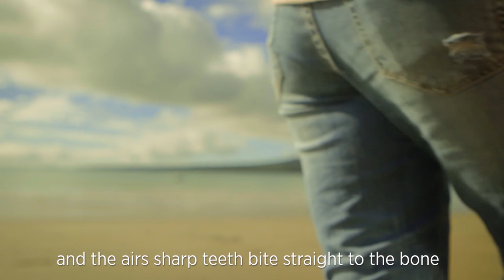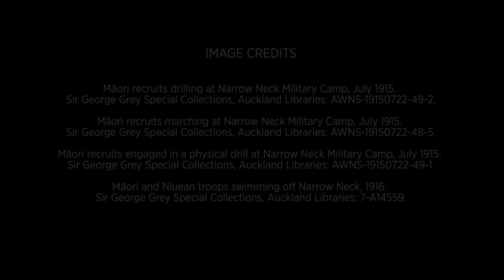Onehou Strickland - Narrowneck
World War I didn’t just take place on distant battlefields. For many of those who served, the war brought them to Auckland. These short films featured in ‘Pou Kanohi: New Zealand at War’ explore places in the city where Maori and Pacific Island soldiers came during their wartime journey. Here, young Auckland poets reflect upon the issues faced by those who passed through the city while fighting ‘someone else’s war’.

Housed in one of New Zealand's finest heritage buildings, Auckland Museum is the cultural and spiritual touchstone for the many races that inhabit this beautiful land, and the first stop for anyone wishing to gain an insight into New Zealand and its peoples. Priceless Māori treasures, amazing natural history, Māori cultural performances three times daily.